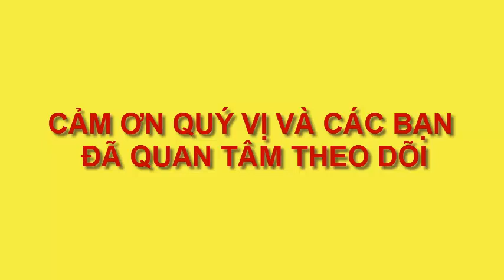vẽ cá biển màu vàng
muonhinhtuoitho, vẽ cá, vẽ cá biển, vẽ con vật yêu thích, dạy vẽ thiếu nhi, vẽ cảnh biển, bé vẽ con vật yêu thích,